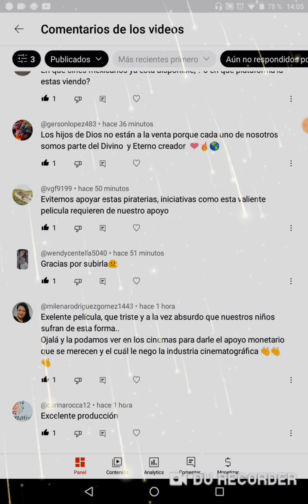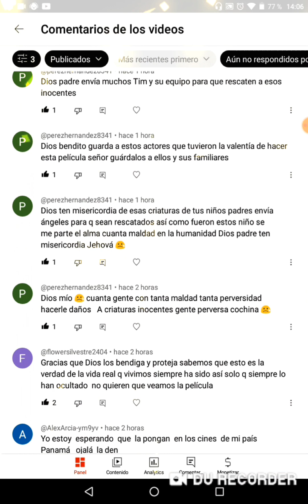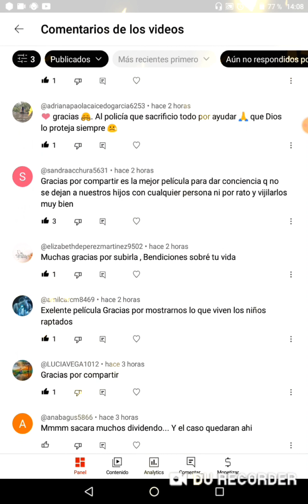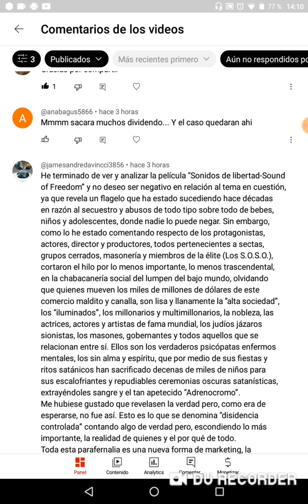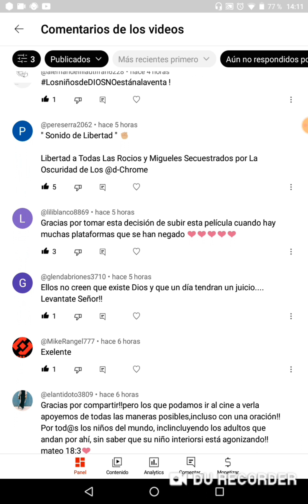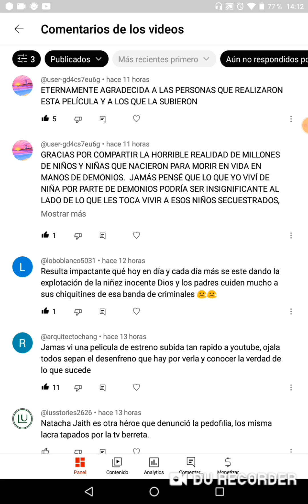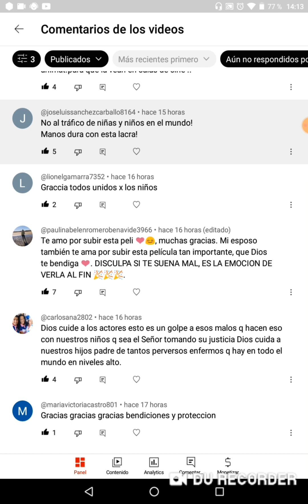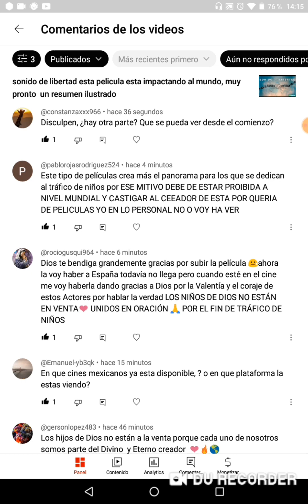sonido de libertad comentarios de las personas